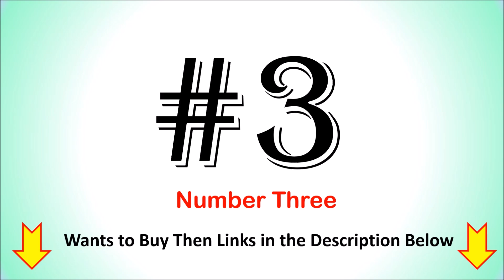Best Gymnastic Rings in India 2024 | PULL UP RINGS | CALISTHENICS RINGS सबसे अच्छा जिमनास्टिक रिंग्स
Best Gymnastic Rings in India  | PULL UP RINGS - सबसे अच्छा जिमनास्टिक रिंग्स

List of Top 5 Best Gymnastic Rings in India 2024

1. Gonex Wooden Gymnastic Rings

2. B Fit Wooden Gymnastic Rings

3. YOELVN Wood Gymnastic Rings

4. Kobo CTA-36 Wood Gymnastic Ring

5. SHOPOFLUX Gymnastic Wooden Rings

Checkout the list of Top 5 Best Gymnastic Rings in India with Reviews.
Follow us on::

What are the safest gymnastics rings?
What rings do gymnasts use?
What is top position gymnastic rings?